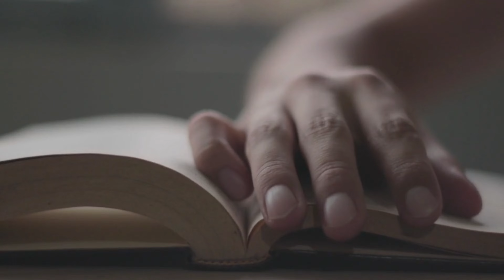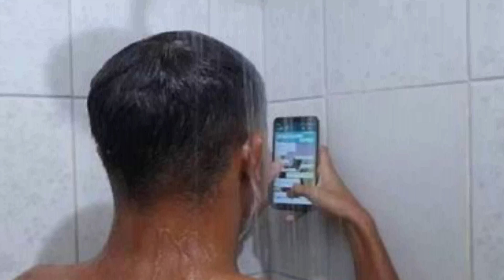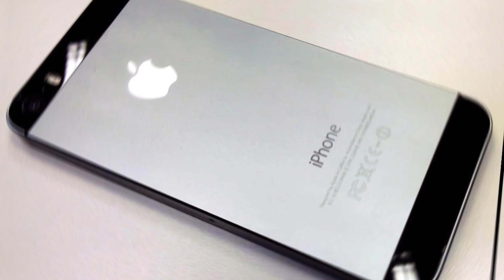मोबाइल के बारे में कुछ रोचक तथ्य जिसे जानकर हैरान हो जाएंगे || Amazing Facts About Mobile Phones